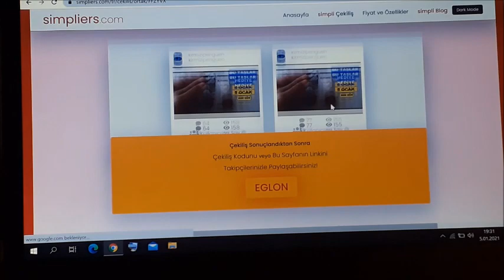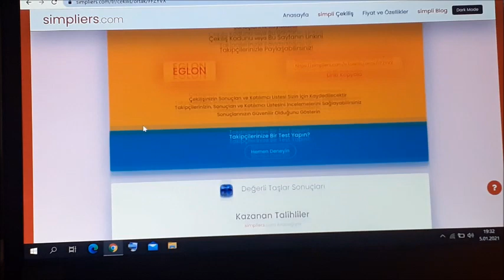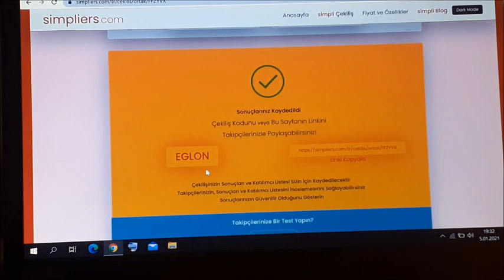5 Ocak 2021 Çekilişimiz Sonuçlandı Kazanan Talihli Kim? Değerli Taşlar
5 Ocak 2021 Çekilişimiz Sonuçlandı  Kazanan Talihli Kim? Değerli Taşlar
5 Ocak 2021 Çekilişimiz Sonuçlandı  Kazanan Talihli Kim? Değerli Taşlar
Dünyanın en değerli 10 taşı, değerli taşlar zümrüt safir elmas ametist taşı  yakut garnet kuvars, pembe kuvars, kristal kuvars, opal, siyah opal, akik, inci, siyah inci kehribar, pembe elmas, benitoite
Elmaslar, zümrütler, yakutlar! “Nedir bu değerli taş mevzusu” diyorsan eğer başlıyorum. Değerli taşların önemli özellikleri; kristal yapıları, ışık geçirgenlikleri ve ışığı yansıtma özellikleridir. Bu yüzden bazı değerli taşlara ışık altında bakıldığında değişik renk oyunları görülebilmektedir. Sertlik derecesi 7’den büyük olan taşlar değerli taş olarak kabul edilir. Elmas, pırlanta, zümrüt, yakut, safir ve topaz takılarda kullanılan değerli taşlar arasında yer alıyor.
Tanzanit, siyah opal, kırmızı zümrüt, benitoit, jadeit, musgravit, peynit,Denizde Elmas Safir Zümrüt yakut